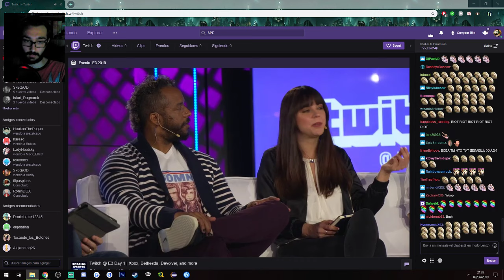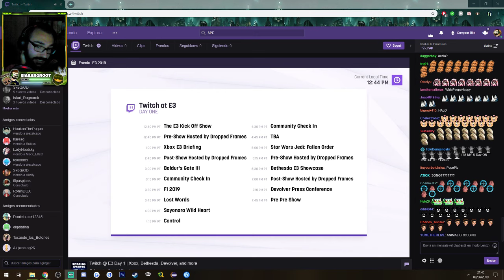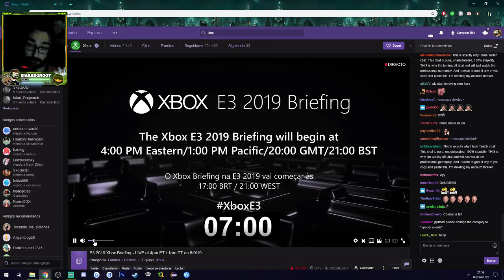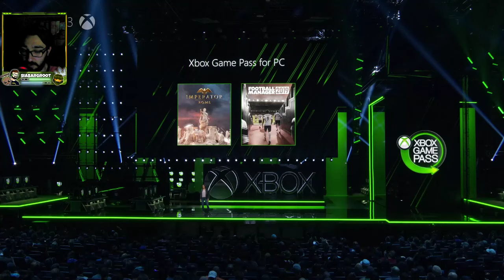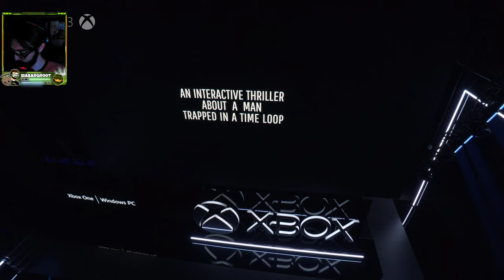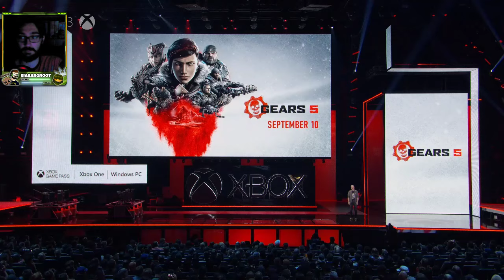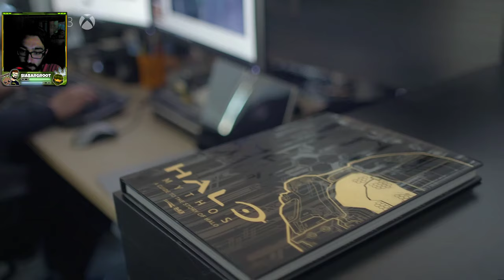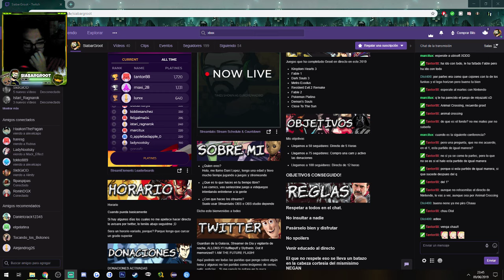A ver que tiene Microsoft preparado para este E3 | E3 2019